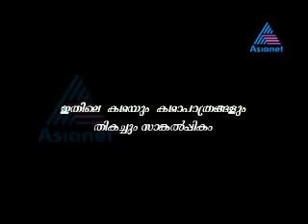Kumkumapoovu 13-07-12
Kungumapoo 13-07-12